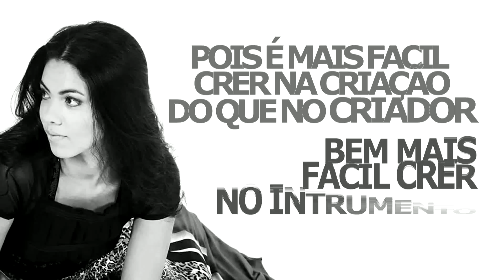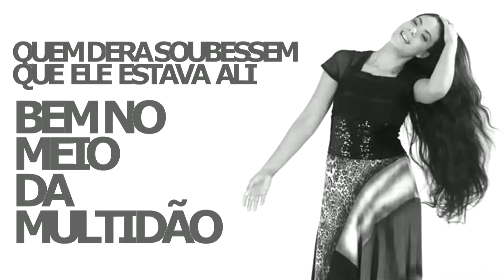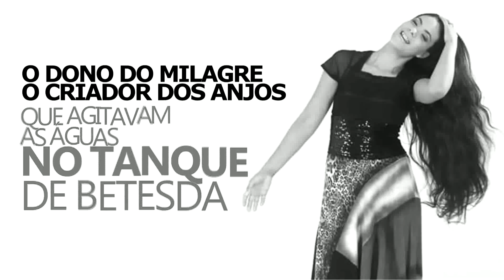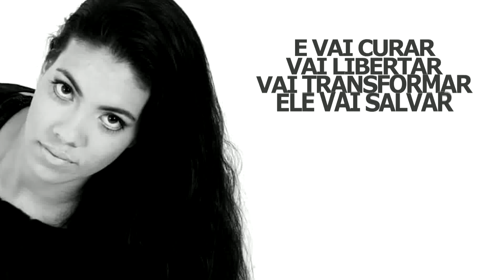Priscila Freire | Dono do Milagre | 2015